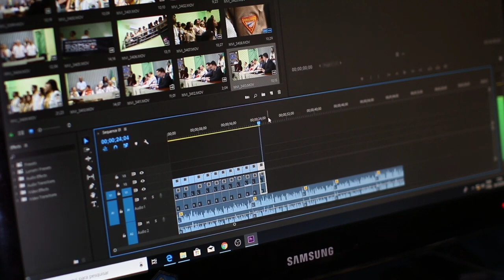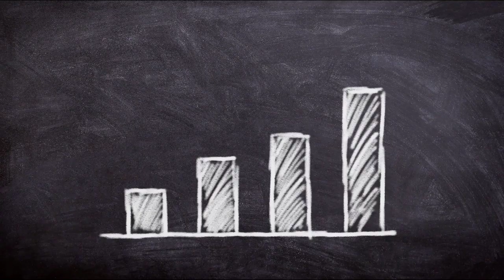a thumbnail trick and get double views || get more views on YouTube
So, iss video me I will tell you such tricks that you can grow your channel with thumbnail hai also with a secret so watch the video till end  _____________________________________________
If you are interested in my channel
Instagram I'd -- Mr_worthyy
YouTube SEO: 9 Actionable Tips for Ranking Videos: Actionable video containing advanced strategies and techniques.

YouTube Video Description Template & Video Description SEO: Helpful and entertaining guide to writing YouTube video descriptions. Comming soon

Video SEO: The Definitive Guide: A comprehensive guide to optimizing YouTube videos. Comming soon

Tags in discription  are won't worth